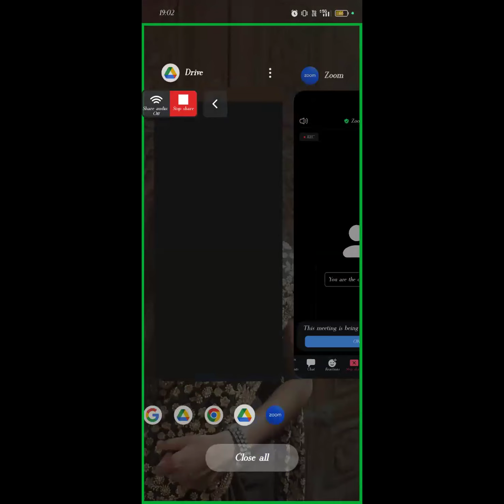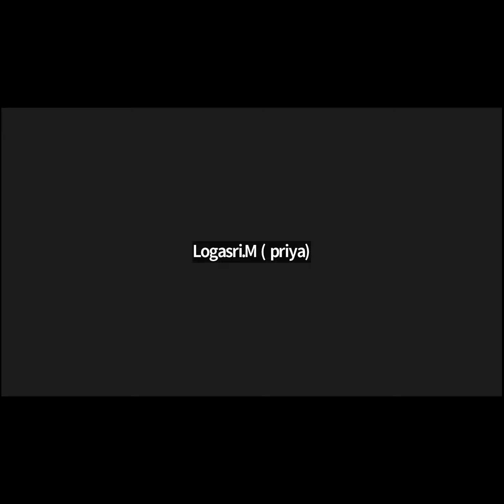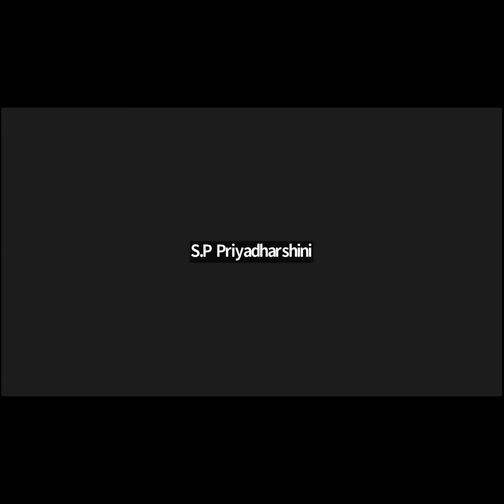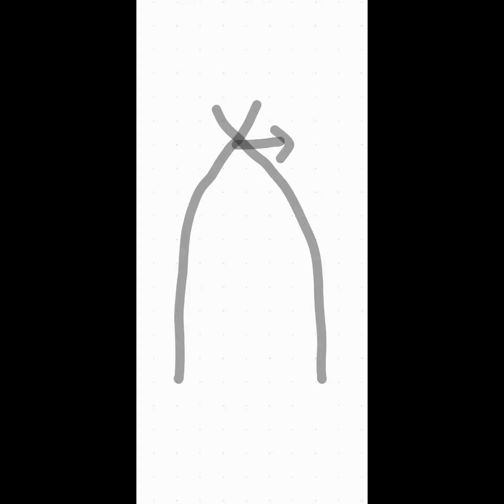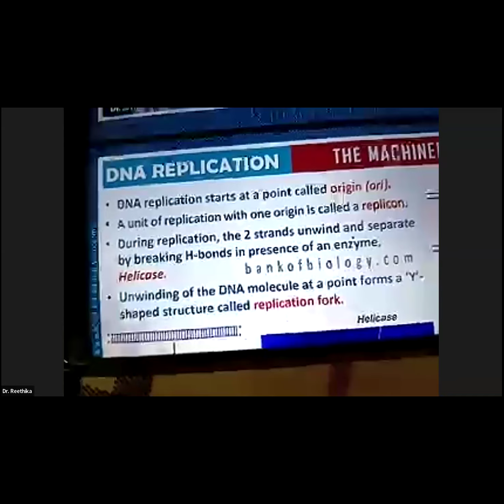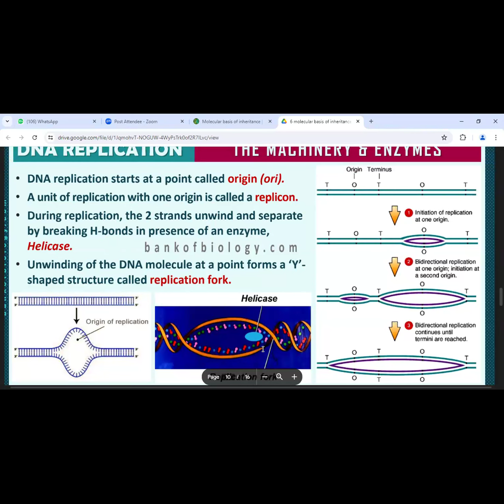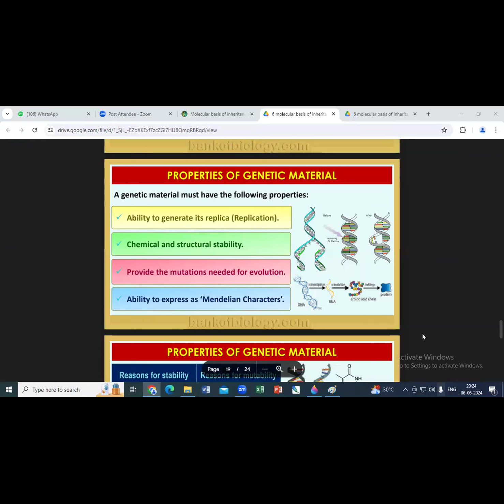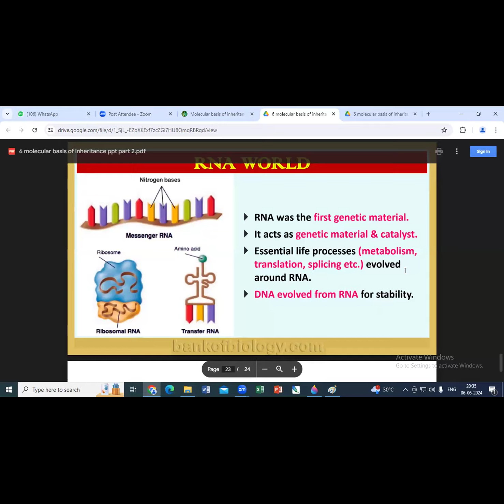Search for Genetic Material & DNA Replication